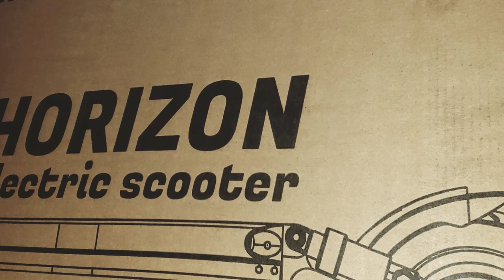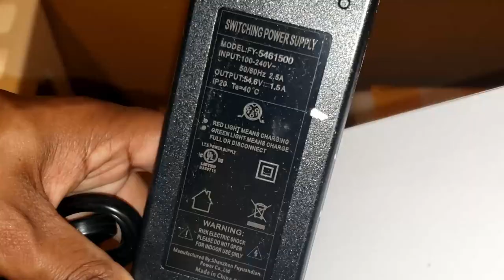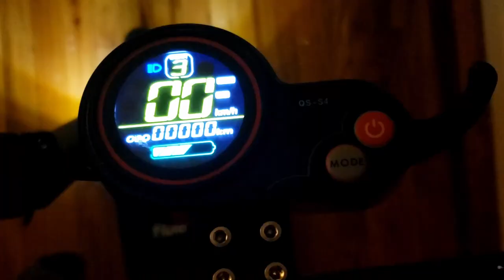Fluid Free Rides ~ Horizon Unboxing & Set up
In this Video you'll see the unboxing & Setup of the Horizon Electric Scooter by Fluid Free Rides.

Specs for the Scooter include

Motor
500W base / 800W peak
Battery Lithium-ion 48V 10.4Ah / 13Ah
Est range 20miles(10.4Ah) / 25miles(13AH)
Top speed 23-25 mph
Weight limit 265 lbs / 120 kg
Tire size
8" rear solid, 8.5" front air
Suspension front & rear
Brakes Rear drum brake +regenerative
Lights 3 front and 2 rear LEDs
Display advanced display with throttle
Dimensions
42.5 x 23.2 x 46.8 inch
Folded Dim. 38.6 x 7.1 x 14.6 inch
Weight 40 lbs (10Ah) / 42 lbs (13Ah)
Drive rear wheel drive
Bat. position under board